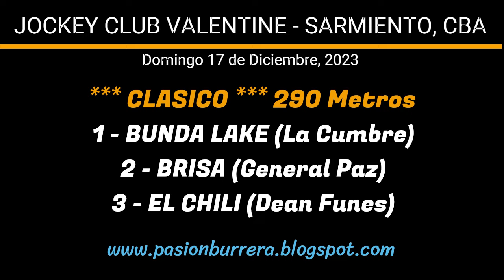BUNDA LAKE: JOCKEY CLUB VALENTINE - SARMIENTO, CORDOBA (14-12-2023)